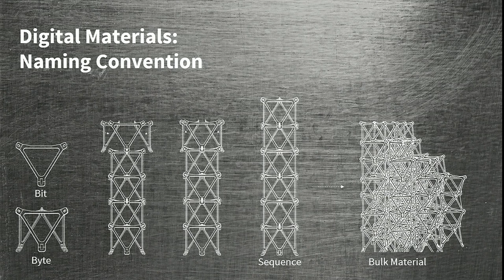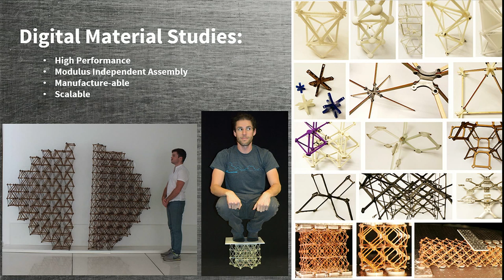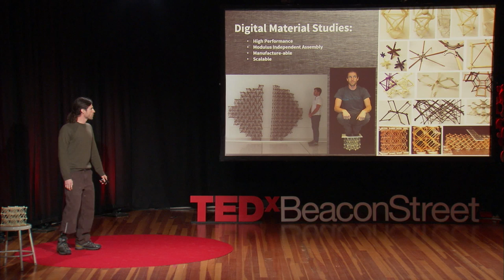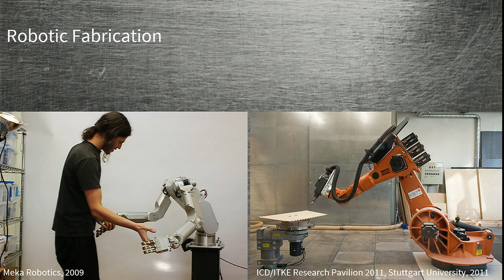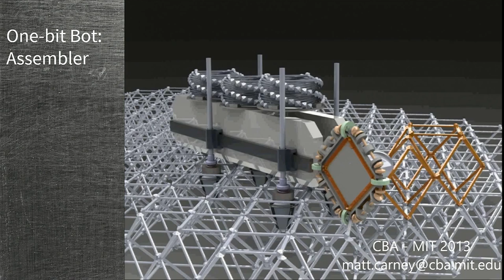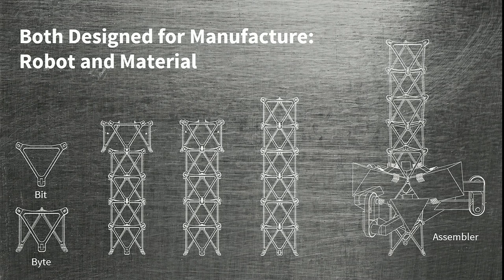One-bit Bots: Robotic Construction Outside the Box | Matt Carney | TEDxBeaconStreet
Robots are terrible at working in unstructured environments. Discretely assembled, reversibly interlocked, physically encoded: digital materials provide a highly structured environment, optimal for robotic construction crews. Robot and material, designed together, turn the factory inside-out.

Orbiting within the fields of robotics and product design, Matt Carney has spent most of his professional years driving major design efforts at Meka/Redwood Robotics, IDEO, and Makani Power. Matt was trained with formal degrees in mechanical engineering, along with many hours hanging around old dudes in shops.

Matt Carney has spent years in industry designing humanoid robots, smart phones, energy harvesting kites, and implantable medical devices and is currently at the MIT Center for Bits and Atoms.